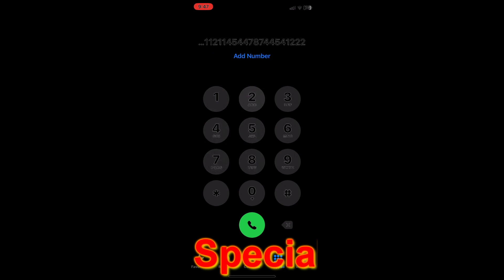Confident Demi Lovato In G Major 4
Note: @Chelsey_ Got It